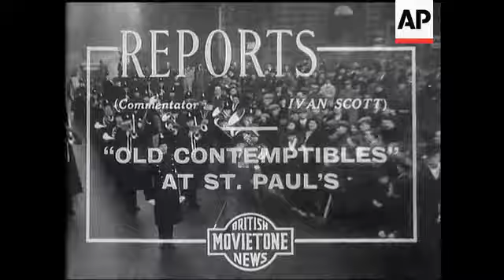"Old Contemptibles" at St. Paul's.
Start of the march to officer's voice. Lord Mayor stands at The Mansion House. Flag flies at same. The veterans march. The men walk into St. Paul's shown wearing medals. CU man with medals including Victoria Cross. Sir George Broadbridge arrives in state. He shakes hands with men.